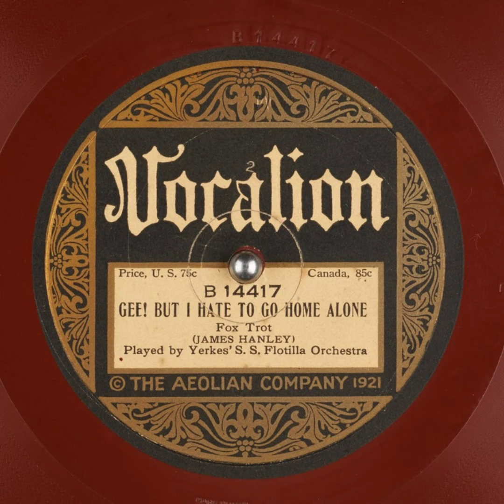Gee! But I Hate to Go Home Alone - Yerkes' S. S. Flotilla Orchestra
Title: Gee! But I Hate to Go Home Alone

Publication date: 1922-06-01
Language: English
Performer: Yerkes' S. S. Flotilla Orchestra
Writer(s): James Hanley

Summary: Fox Trot